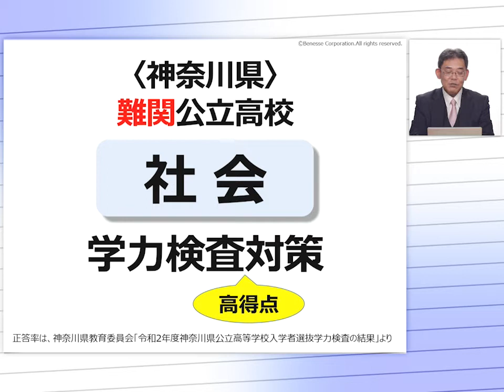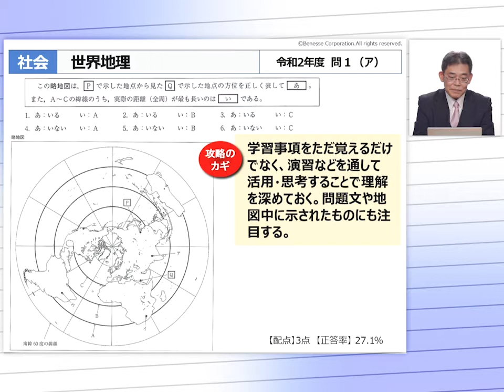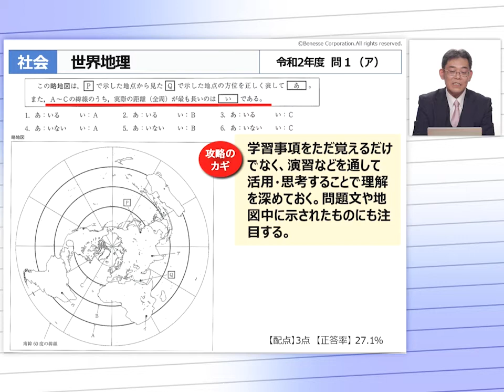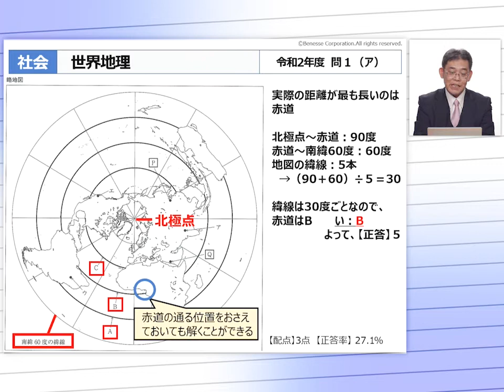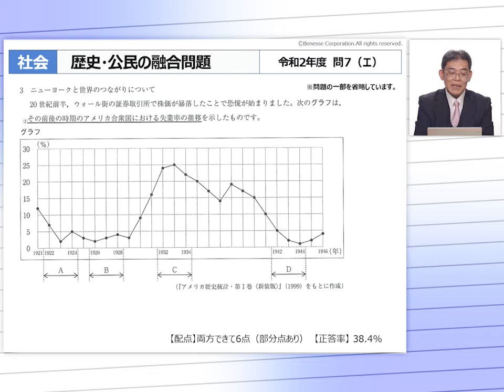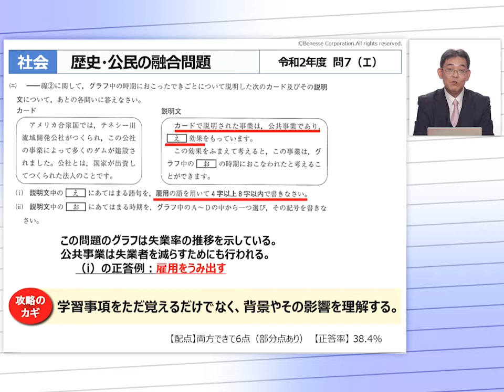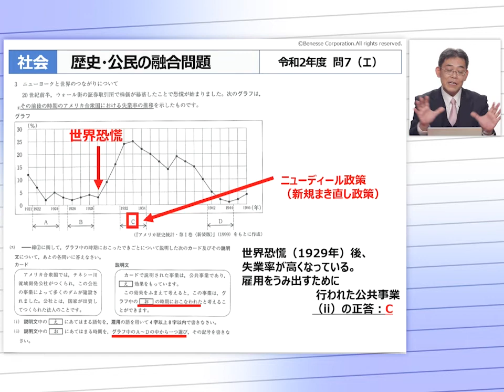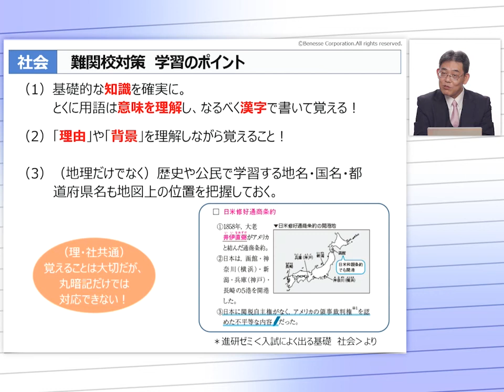【神奈川県 社会】問題文は宝の宝庫？！解き方アプローチ必勝法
【進研ゼミ会員の方へ】
クラスベネッセ教室では難関校受験に向けて、志望校相談・対策レッスンの無料体験ができます。

2020年の中3生とその保護者は必見！
難関公立高校を志望している中1・2年生にも役立ちます！

【神奈川県　難関公立高校　社会　学力検査対策】
入試情報と今後の対策を進研ゼミ高校受験総合情報センター
センター長　浅野剛が解説します。
　※令和2年度の出題問題での情報を元に作成しています。